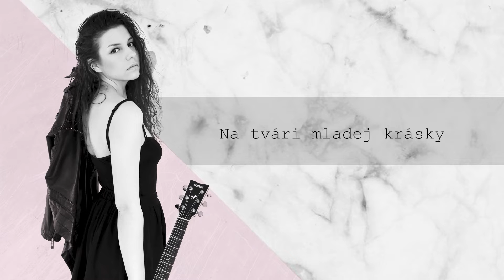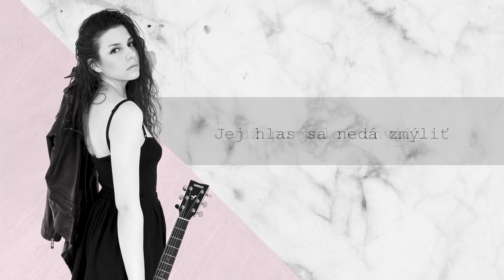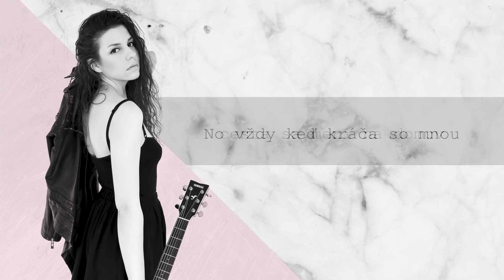Kristina Sabo & Leisure - Cesta domov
Lyrics: Kristina Sabo

Produced by Tom Sabo. Recorded, mixed & mastered at Studio25.
Music video by Studio25.